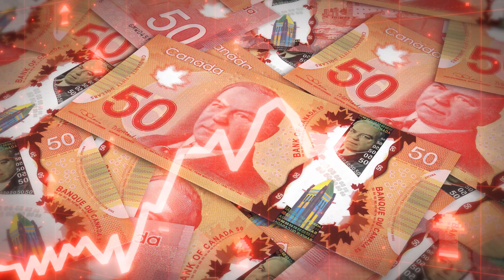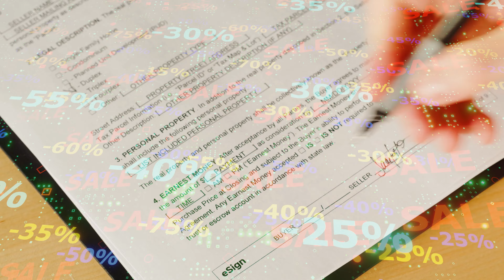Новости Рынка Недвижимости - Апрель 2023 года с Максимом Багинским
Какие показатели оживления и подорожания рынка недвижимости в Торонто уже есть сейчас? Какие текущие тренды и статистические данные мы можем увидеть на рынке недвижимости на этапе застройки?

00:00 Анализ и статистика рынка недвижимости в марте
01:46 В каких районах было наибольшее падение цен на недвижимость?
02:22 Анализ оживления рынка недвижимости весной
02:53 Прогноз кредитных ставок в Канаде и перспективы рынка недвижимости
03:53 Инвестиции в недвижимость на этапе застройки: возрастающий интерес инвесторов и выгодные предложения сегодня

Передачу ведет Максим Багинский, основатель портала NewGtaCondos.com и президент компании Right At Home Realty Investments Group Brokerage.

КОНТАКТЫ:
New GTA Condos
10376 Yonge St Unit 306 Richmond Hill, Ontario Canada